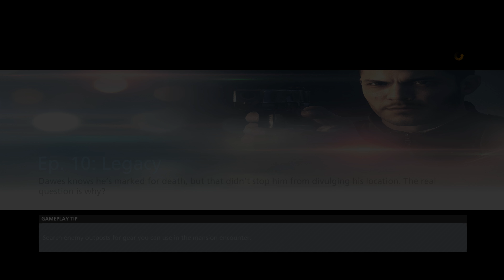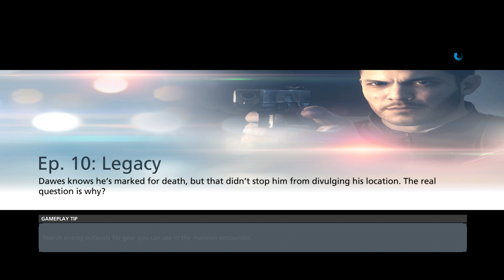Battlefield Hardline. Playtrough. Episode 9 Independence Day. Part 3/3.